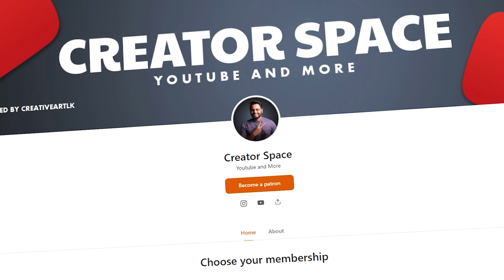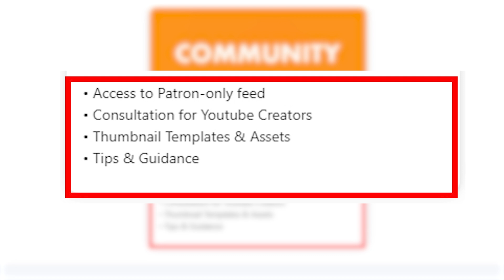Join Creator Space Patreon Community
FOR SPONSORS
GEAR WE USING
➜ Sony A7ii
➜ Kit lens 28-70mm
➜ 50mm-1.8

CLK WORKSTATION
➜ CPU : Ryzen 5 5600X 6 Core
➜ GPU : NVIDIA GTX 1050ti 4GB
➜ RAM : 32GB, 16x2
➜ HDD : 512SSD + 2TB SATA